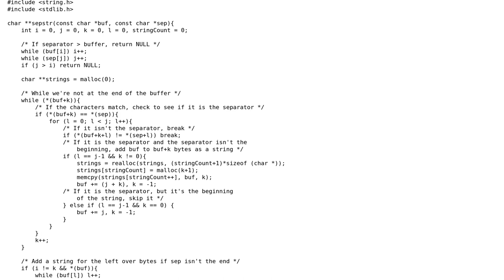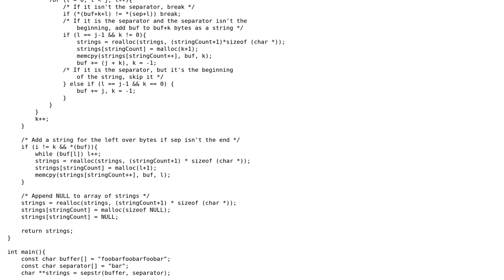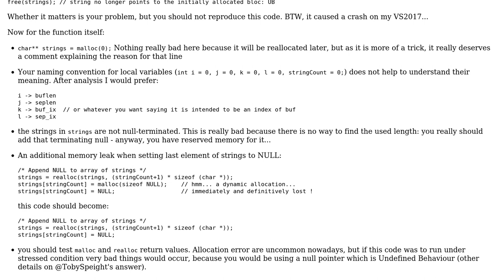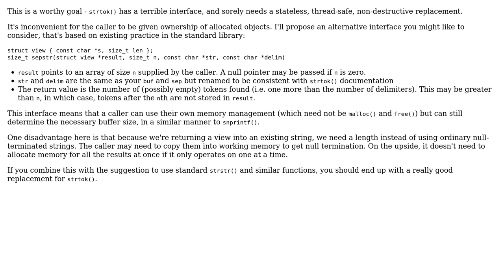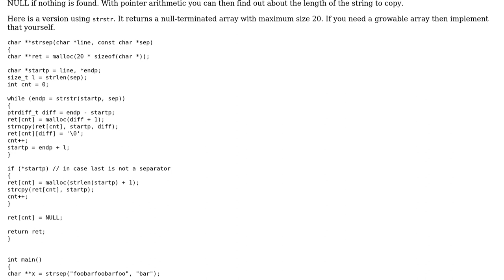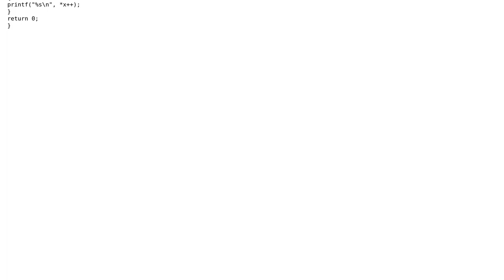String separator, similar to strtok (4 Solutions!!)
String separator, similar to strtok

With thanks & praise to God, and with thanks to the many people who have made this project possible! | Content (except music & images) licensed under CC BY-SA | Music | Images & others | With thanks to user Toby Speight user Serve Laurijssen user Serge Ballesta user Chirality user 200_success and the Stack Exchange Network Trademarks are property of their respective owners. You are responsible for your own actions.